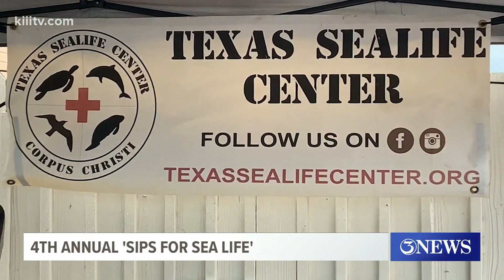Fourth annual 'Sips for Sealife' helps Coastal Bend animals and small businesses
'Sips for Sealife' is an annual event that helps the Texas Sealife Center Corpus Christi and also brings together local vendors.